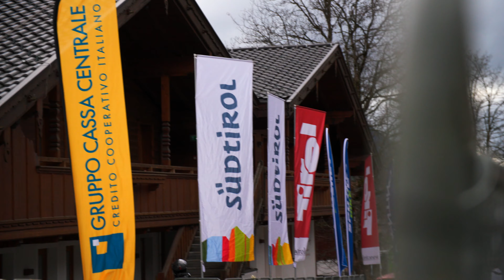Tour of the Alps 2023: Etwas Neues beginnt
🎥 VIDEO: Tour of the Alps 2023 - Es kann losgehen 🎞

Erstmals steht der heimische Radsportverband mit einem Nationalteam am Start der Tour of the Alps. Ab Montag warten dann knapp 750 Kilometer, aufgeteilt auf fünf schwere Etappen gegen die Topstars des Radsports. Unsere Mannschaft setzt sich aus Jugend und Erfahrung zusammen und vor allem die gestandenen Profis wie Lukas Pöstlberger sollen die jungen U23-Athleten an dieses Niveau heranführen.